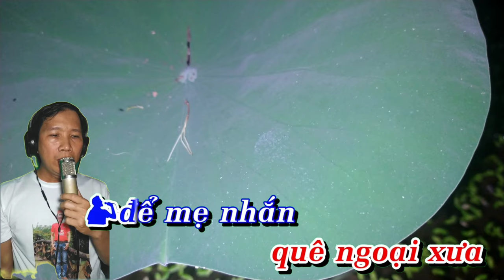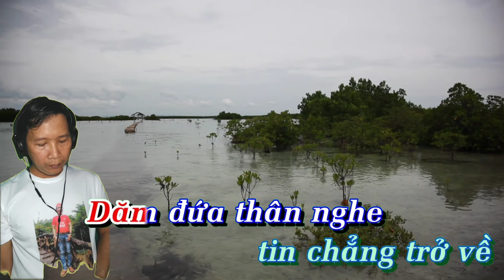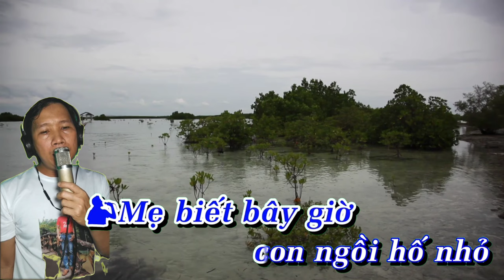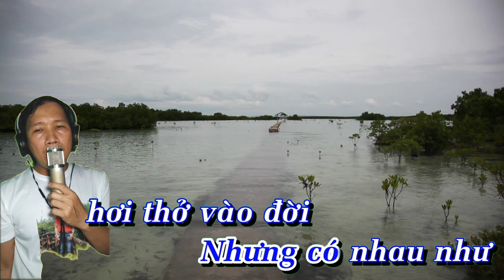sương trắng miền quê ngoại |karaoke thiếu Giọng Nữ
💥bài hát :sương trắng miền quê ngoại
💥tác giả :Đinh miên Vũ
💥trình bày :nghĩadj
💥hát vì đam mê có gì sai sót rất mong quý vị và các bạn thông cảm bỏ qua cho